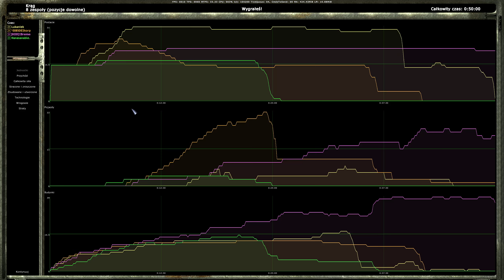least boring great circle free for all match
Original War